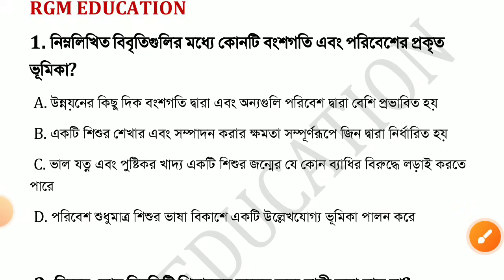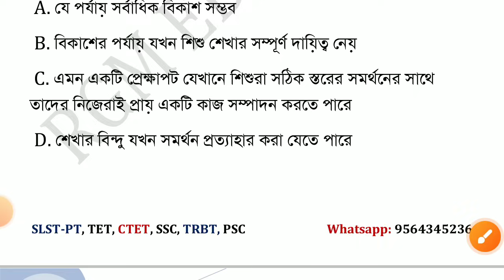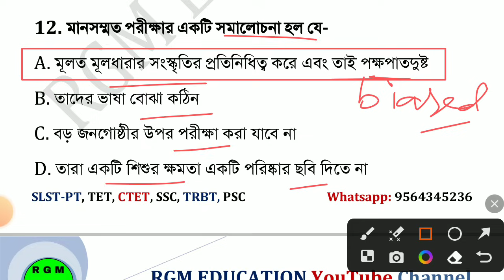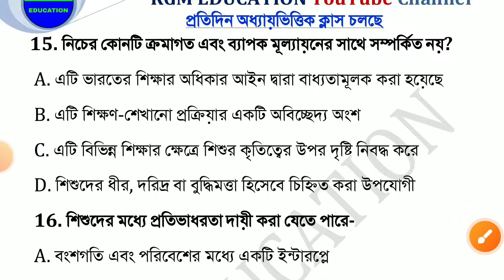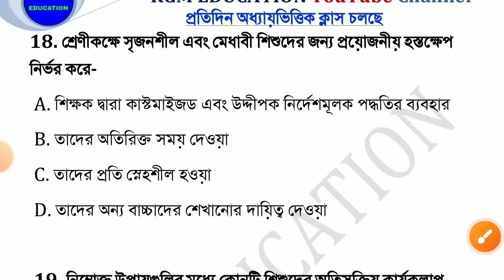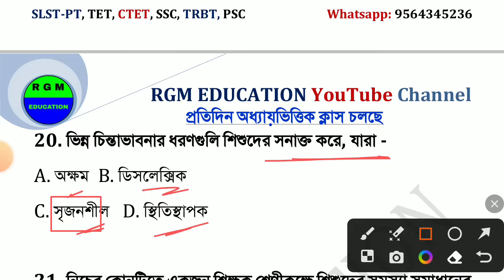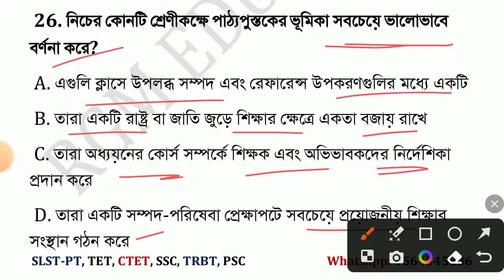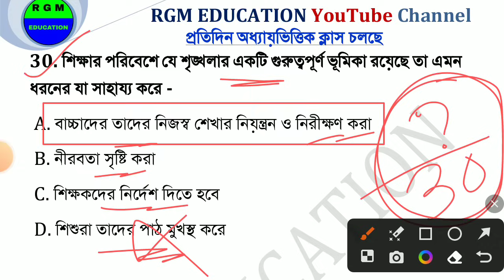Primary TET 2023 CDP CLASS 13 || TET EXAM MODEL QUESTION PAPER || RGM EDUCATION CDP CLASS